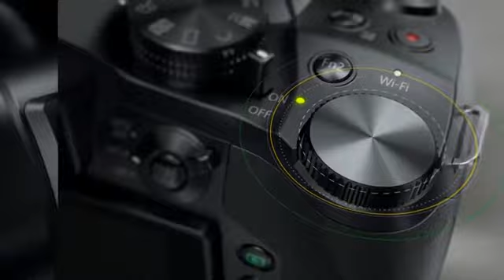Panasonic Lumix FZ300 Digital Camera Features 12 .1 Megapixel, Sens By Amazon Affiliate Blast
Amazon Blast...People search Amazon because they’re ready to buy something. Use this to your advantage by combining customers’ readiness to buy with an SEO strategy. With over 500 million products in stock, Amazon is the largest online retailer in the world. As a result, sellers have to compete against each other to get their products in front of as many people as possible. One of the best ways to do this is to rank high in Amazon’s search results.
For Similar Product.

Panasonic Lumix FZ300 Long Zoom Digital Camera Features 12.1 Megapixel, 1/2.3-Inch Sensor, 4K Video, WiFi, Splash & Dustproof Camera Body, Leica DC 24X F2.8 Zoom Lens - DMC-FZ300K - (Black) USA

4K video & 4K photo: Panasonic’s exclusive 4K photo technology uses 30 frames per second in high resolution 4K ultra HD video to extract them as photos; You’ll never miss that moment again
Leica DC Vario Elmarit lens: 24x zoom (25 600millimeter with Full zoom range F2; 8 aperture for enhanced low light shooting meeting the stringent quality standards established by Leica
High image Quality: The 12.1 Megapixel high sensitivity MOS sensor with the venus engine excels in diffraction compensation, yielding images that are crisp & Free from artifacts associated with small aperture settings
Rugged Camera Design: Splash Proof/dust proof rugged camera design with tight seals on every Joint, dial and button, so it stands up to harsh weather conditions and challenging
5 Axis Hybrid Optical Image Stabilizer Plus: Reduces blur from one handed video shooting by compensating for five types of movement; Level shot function detects horizon line & maintains it, even if the camera is tilted